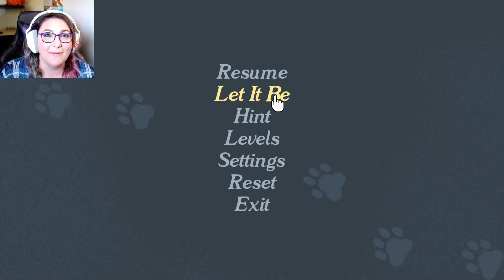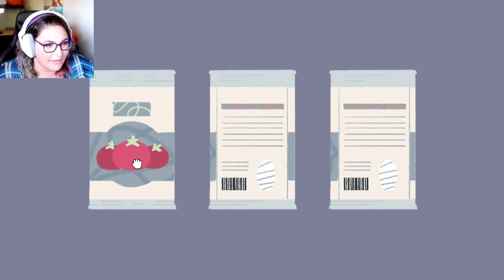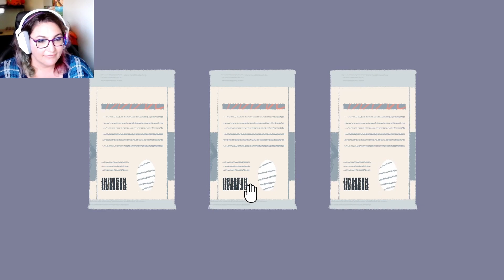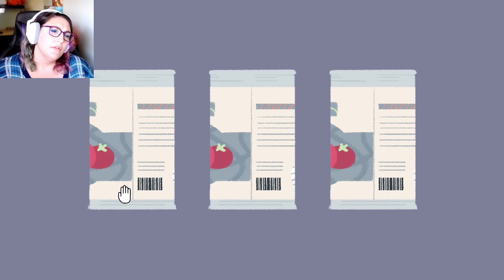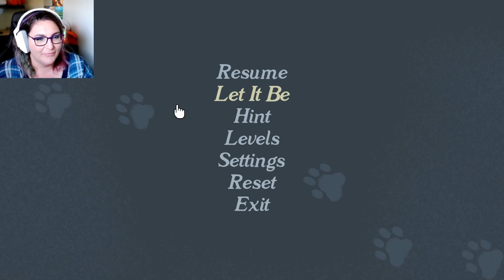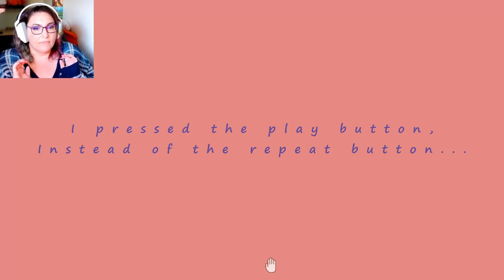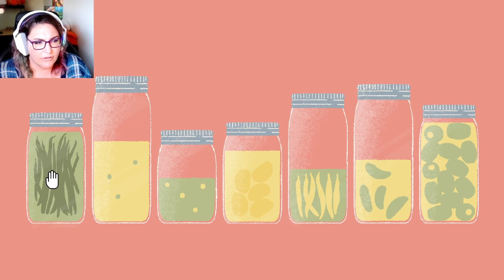The jars have stumped me... A Little to the Left Ep. 2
Ready to organize? I certainly am! That is until A Little to the Left has me questioning my ability to solve puzzles with my favorite thing. jars! Join me as I get overly confident and scared by my own actions.

A Little to the Left is created by Max Inferno, check them out

Channel Art by @MissMarisa  Go Check her out!